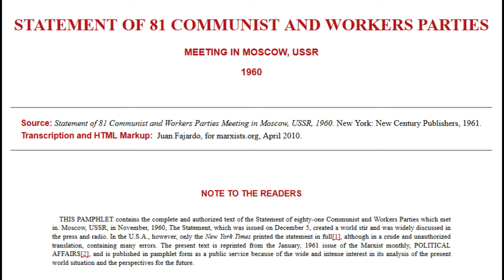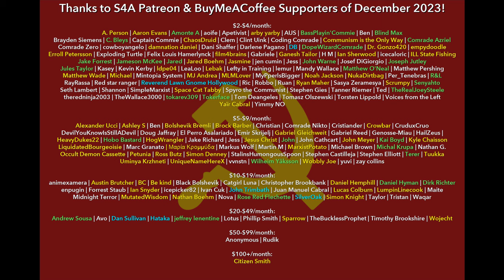Statement of 81 Communist and Workers' Parties (1960). Int'l Meeting of Communist & Workers' Parties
Timestamps:
0:00 S4A Intro
2:51 Note to Readers
3:55 Introduction
6:02 Section I
19:24 Section II
34:51 Section III
55:02 Section IV
1:07:40 Section V
1:30:50 Section VI
1:43:35 S4A Closing & Credits